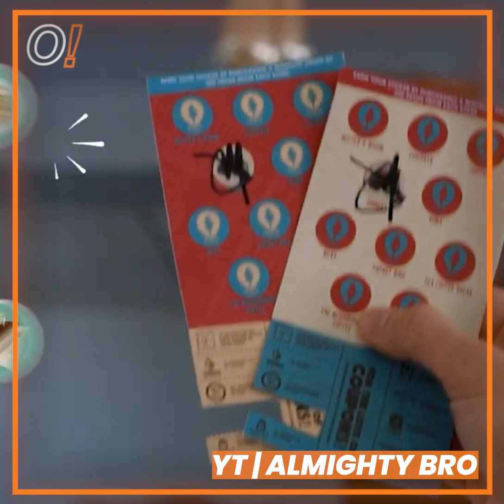Oomph! Cuts: NOT MY HANDS CHALLENGE WITH Gensan Influencers | Almighty Bro